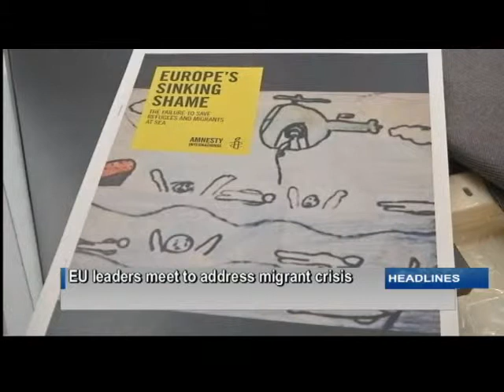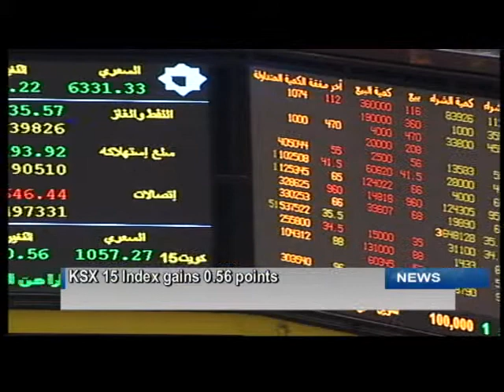Kuwait TV English News Bulletin 23.04.2015